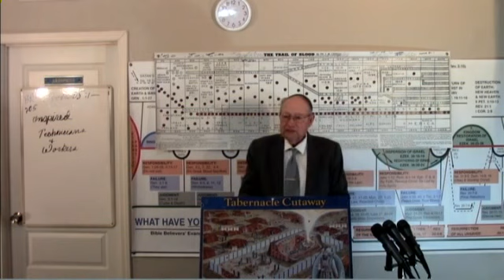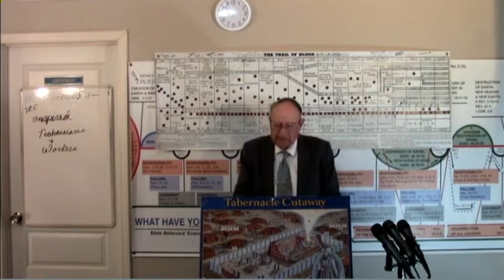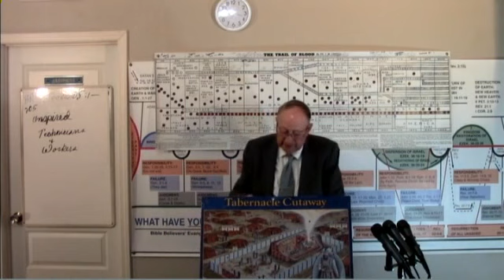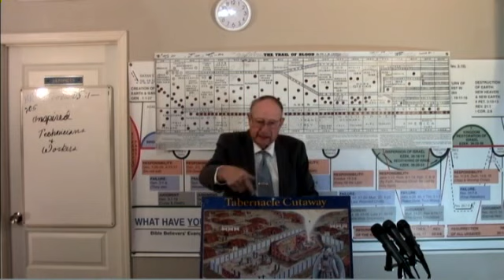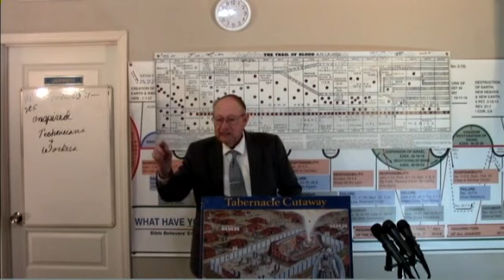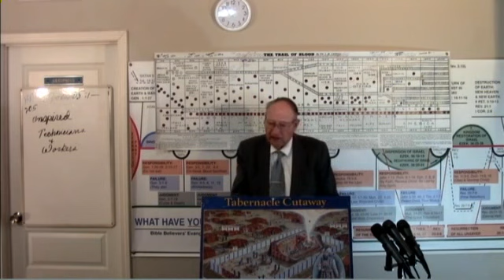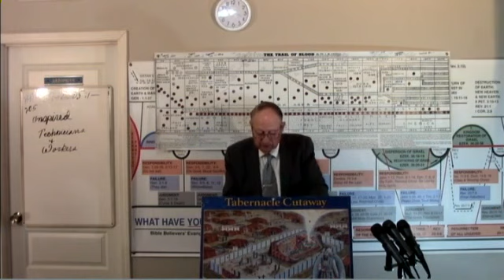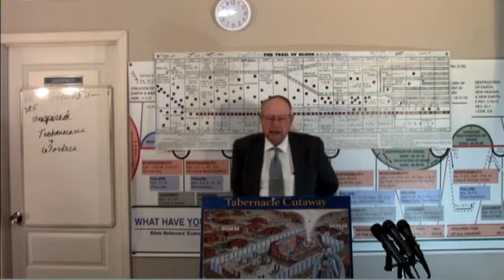2023 02 06 Inspired teachers & Workmen Exodus 35:1-35 Dr James M Phillips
BR#205 Inspired teachers & Workmen Exodus 35:1-35 John 3:16 Bible Readings by Dr. Jim Phillips. Dr. Jim Phillips preaches this message on the mission field. If anyone would like to make a donation , all donations no matter how small will be appreciated. Thank you. Our Address in Fish Lake Valley is POB 121 Dyer, Nevada 89010.Thank You IRS EIN # 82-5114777